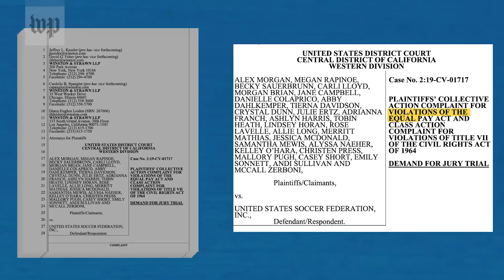U.S. women’s national soccer team chases fourth World Cup title, and gender equality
Members of the U.S. women's national team talk about their fight for gender equality ahead of the Women's World Cup in France.